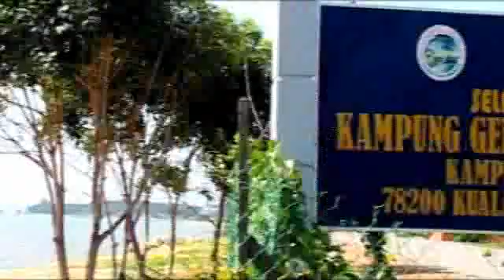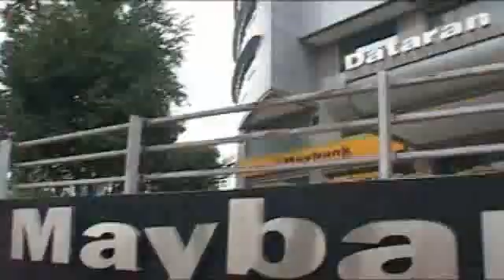Malacca Strait Crossing Overview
contains overview about the project to build a bridge (or tunnel maybe???) to cross Malacca Strait between Indonesia and Malaysia...